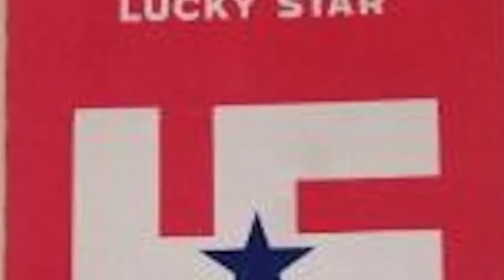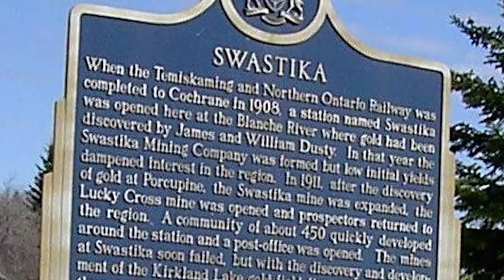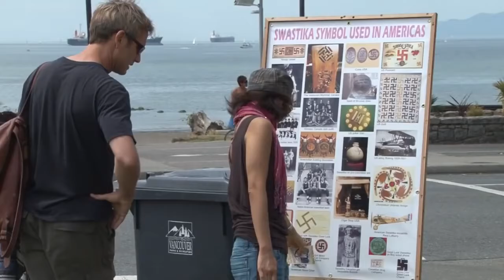Swastika Symbol of Peace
A brief history of the swastika and it's origins around the world.
Includes some information on the Swastika Rehabilitation Day.